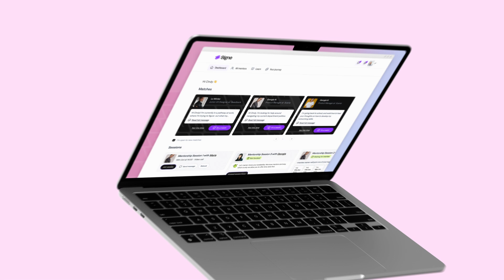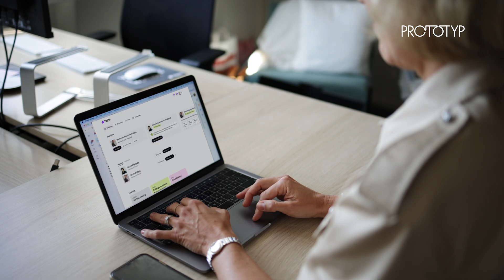Case study - Signe: Boosting Women’s Careers with Digital Mentorship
Women for Leaders (WfL) aims to strengthen female leadership in the Swedish business sector. With an ecosystem built around podcasts, leadership programs, networking events, and executive recruitment, they wanted to add another value-creating piece to the puzzle. The result was Signe, a digital mentorship platform.

In this video, we sit down with Jeanna Rutherhill, co-founder of Women for Leaders (WfL), to discuss the project. If you would like to know you can read the full case study here: